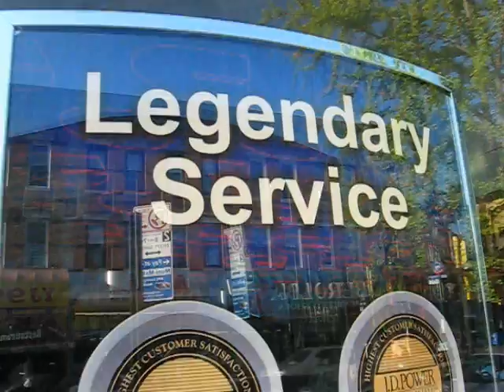GEORGE ST HEARTBREAK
**NEED SUBSCRIPTIONS, Thanks** Rate, Comment, PLEASE ** WORDS & LINKS HERE: From a original poetic entry in his book of collected prose and verse, entitled, A BIG BOOK OF MY OWN, Stanley Pacion performs his own poem on the steps outside his home on George St., NYC.  He whimsically wonders if the loss of his love will mean no one will ever pay admission to his home, which he hoped would become an historical site. Video taken by Canon Power Shot A570 IS.  Words/text for all poems, plus other images and poems
For this poem ...
Original BLOG LISTING 15 April 2008.

I am sick with rheum and aches,
And a congestion of the lungs.
I cough constantly.
Insomnia stains my eye sockets, like charcoal,

And for the first time in my life
I actually look older than my real age.

Years ago, when I was a child
I read auguries in the snarled pattern of clouds,
And practiced divination in how snow
Accumulated to subtle difference of height
On the post rails surrounding the corral.

I watched the frozen breathe of horses,
Looking for some hope of bliss but abstracted
Solely gloom and heart brake.

Today, desperate and preoccupied, I try
To pick out the future from the way
Antennae wire twists against the white walls,
And falls up and down
Along the molding in my bedroom.

All omens promise bad luck.
My mind has fallen into moat
And bad mood has dungeoned me.

I keep to the apartment all day,
Flipping over playing cards,
Looking for my destiny every time,
A queen of hearts appears from the deck.

It's going okay tonight, not too bad.

"Stanley, you shouldn't be wearing that stickpin
Opals are always considered unlucky!"

My luck isn't very good as it is.
I don't think me wearing an opal
Changes the out come of life that much.

No eulogy for this affair of heart.
No photographs left here for me to remember us.

I see no people down the street to witness
Me drive off in the Ford alone.

Rain and cold, happy couples walk the avenues
Huddling close, tight, one to another.

I guess these musings are the closest we will ever get
To a biography of us.  I have to wonder
If this whole fantastic romance, I once imagined,
Amounts to no more now
Than footnote in this big book of my own.

Your name has been deleted from the speed dial.
It has vanished from my computer screen.

No children will be named for us,
Not that you wanted it anyhow,
The children being named after either you or me.

No admission will ever be charged
For entrance to the home where we once lived,
Spoke ardently of love one for the other,
And I tempted verse to celebrate us for the ages.

And despite all the noise coming from the street,
All the appointments I have to keep this evening,
I can only lie on the floor and look to the ceiling.

The light is going out of my eyes.